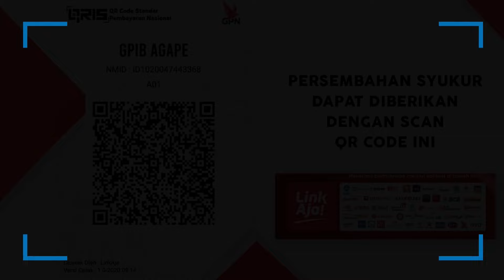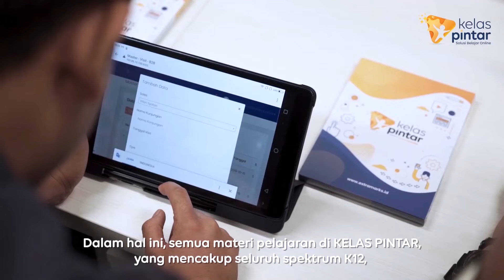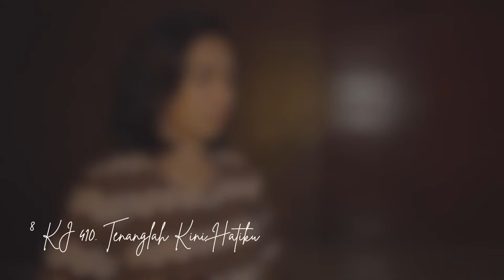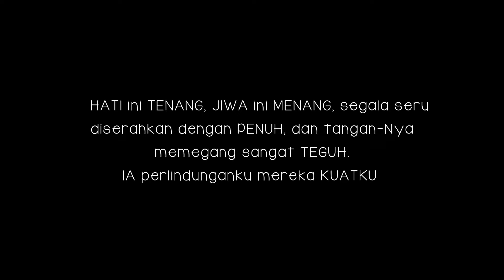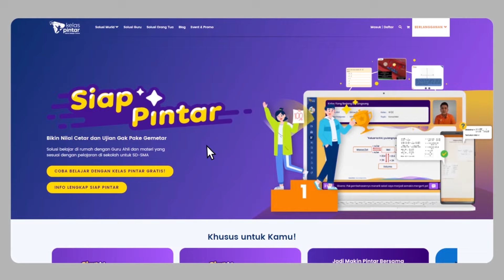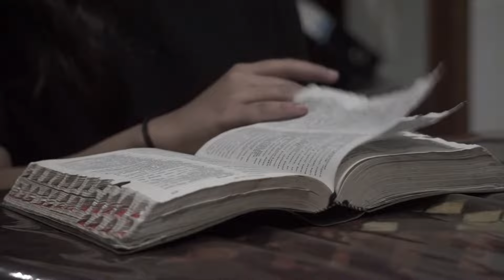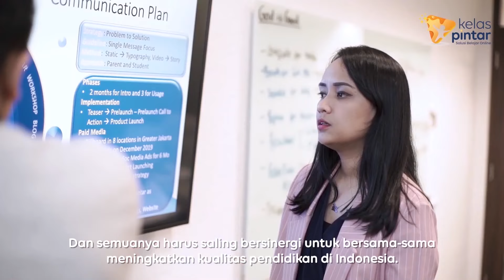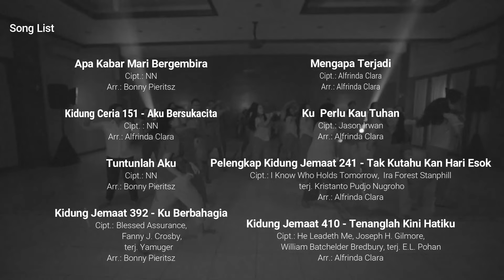Kelas Pintar 365 Days Of Happiness : Charity Concert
Persekutuan Teruna GPIB Agape Cibubur Proudly Present
🌞 𝑲𝒆𝒍𝒂𝒔 𝑷𝒊𝒏𝒕𝒂𝒓 𝑺𝒉𝒂𝒓𝒆𝒔 𝟑𝟔𝟓 𝑫𝒂𝒚𝒔 𝒐𝒇 𝑯𝒂𝒑𝒑𝒊𝒏𝒆𝒔𝒔 🌞

Dalam rangka Perayaan HUT PT GPIB ke-39, Pelkat Teruna GPIB Agape mengadakan 𝑲𝒆𝒍𝒂𝒔 𝑷𝒊𝒏𝒕𝒂𝒓 𝑺𝒉𝒂𝒓𝒆𝒔 𝟑𝟔𝟓 𝑫𝒂𝒚𝒔 𝒐𝒇 𝑯𝒂𝒑𝒑𝒊𝒏𝒆𝒔𝒔 𝑪𝒉𝒂𝒓𝒊𝒕𝒚 𝑪𝒐𝒏𝒄𝒆𝒓𝒕 untuk merenungkan kembali berkat dan penyertaan Tuhan dalam 1 tahun ini. Acara ini juga bertujuan sebagai penyalur berkat bagi Yayasan Dwituna Rawinala yang merupakan lembaga yang melayani kebutuhan pendidikan penyandang tunaganda netra (sebuah kondisi dimana penyandangnya memiliki dua atau lebih keterbatasan).

Donasi dapat disalurkan melalui rekening Bank Mandiri GPIB AGAPE 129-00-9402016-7 atau dengan scan barcode pada undangan dan menambahkan angka 5 pada saat transfer (contoh : Rp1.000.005).

Didukung oleh : Kelas Pintar
Media Partners : Sahabat Blessings, Siraman Rohani

Enjoy the amazing performances! 📽🎞